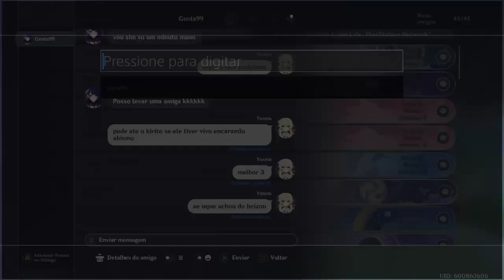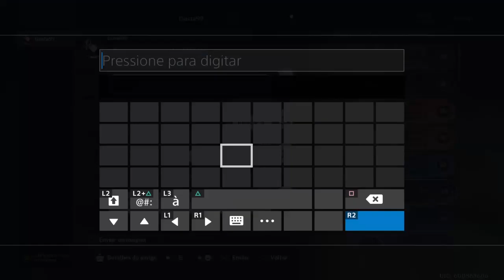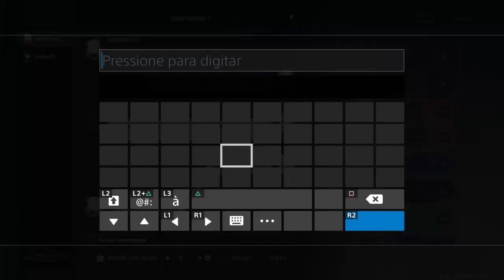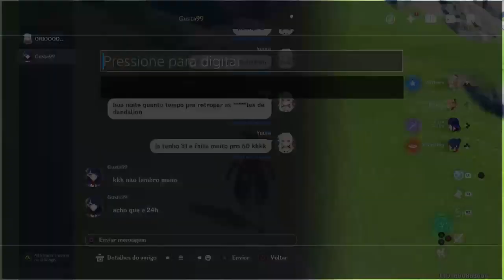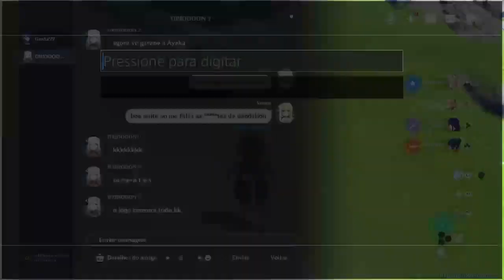Genshin Impact Ps4 Detonado Parte 278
Eis que tinha um plano de pegar ayaka no garantido mas com o prolongamento do banner virou uma palhaçada, alguns dizem que o banner foi resetado se for isso obrigado hoyoverse pela burrada.